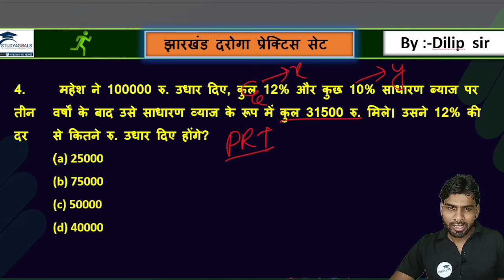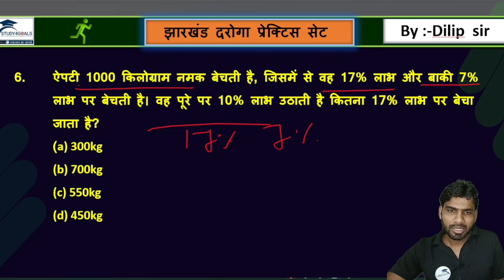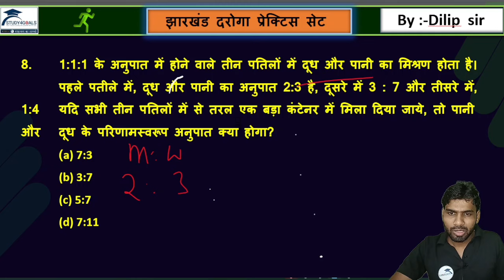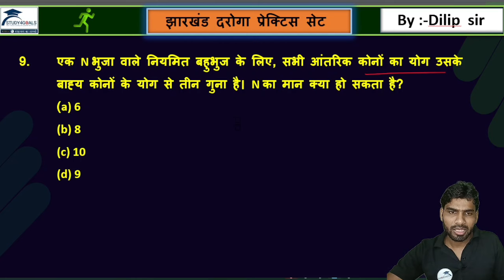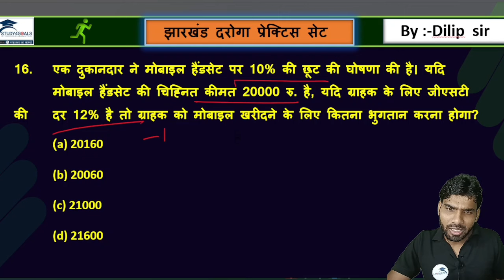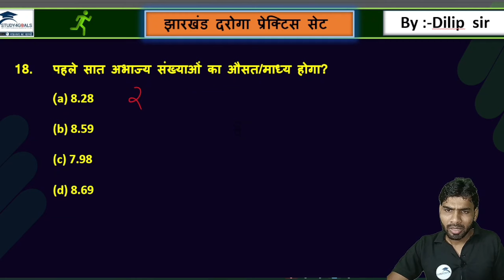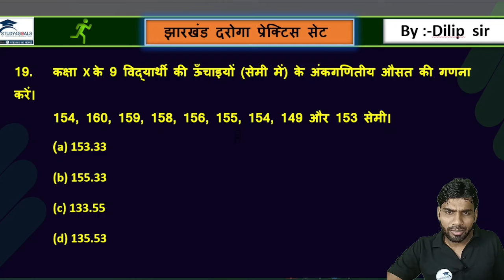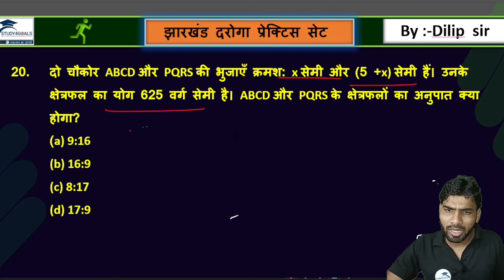Class - 9 Mathematics PYQ Series l Jssc Special l झारखंड दरोगा सेट - 09 । By - Dilip Sir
🔰 टेलीग्राम:-
झा० जीके Daily Quiz:-🎯 👇